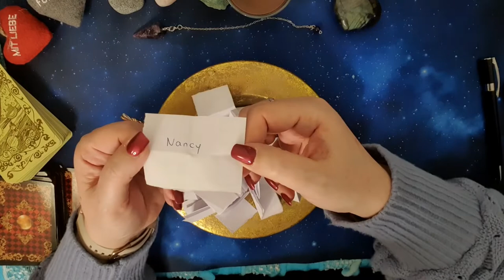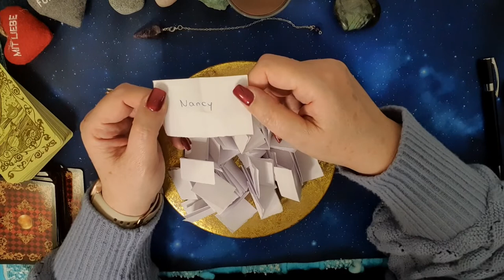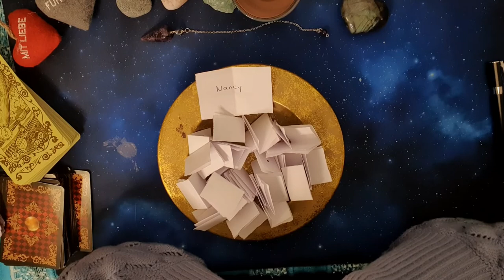Résultats du concours.